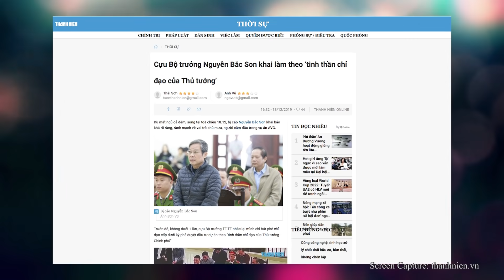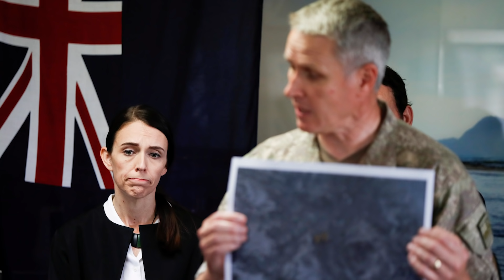24/12: Bắc Son tố cáo Ba Dũng chỉ đạo bán MobiFone. Hổ giấy Sơn Đông, SpaceCom, Tập vs Trump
VIỆT NAM: Son khai cựu TT Dũng chỉ đạo bán MobiFone gần một tháng trước Đại hội đảng 2016 là chuyện nhỏ. Chuyện lớn là phải nộp 3/4 số tiền nhận hối lộ thì sẽ miễn bị tử hình. Son hứa bán nhà nộp nửa triệu đô, nhưng luật VC buộc nộp cho nhà nước (à quên, cho đảng) tối thiểu 3/4 thì dù đợi tử hình cũng giảm xuống chung thân, rồi nộp tiền tiếp hay lập công lớn, sẽ giảm tiếp. Các cán bộ hãy học tập mà tham nhũng rủi bị bắt!

THẾ GIỚI: Cà cuống chết đến đít vẫn cay nhưng vụ đàn hặc sẽ thất bại ở Thượng Viện * HKMH Sơn Đông chỉ là trò Sơn Đông mãi võ! Lực lượng Không gian SpaceCom của Mỹ mới là hổ thực!

ÚC: Thủ tướng Morrison rất thành thực khi xin lỗi vì đã hứa 7 tuần trước sẽ đưa gia đính gồm hai con nhỏ đi nghỉ mát như mọi công nhân khác (workers) được hưởng quyền này, chỉ bị xui là đi không đúng lúc. Ông đã trở về 1 ngày sau, để vợ con ở lại Hawaii. Bài học đạo đức thứ thiệt cho Nguyễn Phú Trọng hiện còn lẫn trốn đâu đó trong gần 9 tháng * Chủ bút TVTS Nguyễn Hồng-Anh trình bày thánh ca Silent Night (LM Joseph Mohr viết lời Đức ngữ và nhạc sĩ Franz Xavier Gruber phổ nhạc năm 1818) bằng 3 ngôn ngữ Việt-Pháp-Anh. Merry Xmas & Happy New Year.

COPYRIGHT: VIDEO này thuộc bản quyền của do đó xin chớ tự tiện lấy dùng hay đổi tựa của bản gốc.